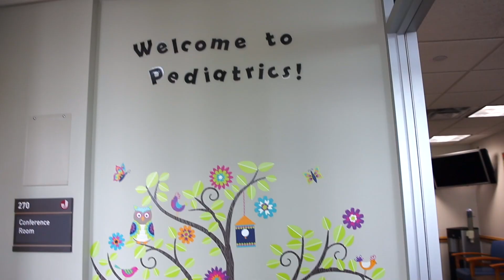Andrew- 2021 Spotlight on Hope Honoree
Learn more about Andrew’s journey with Joslin.